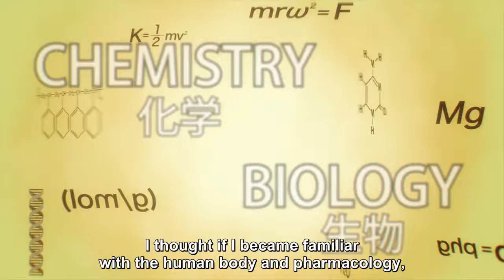Yuri's sister complex | Spy x Family part 2